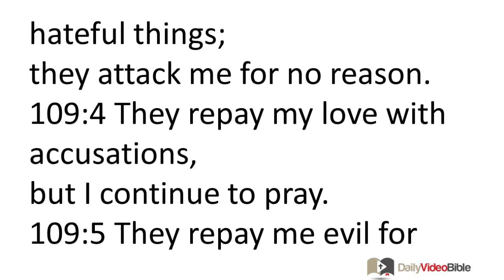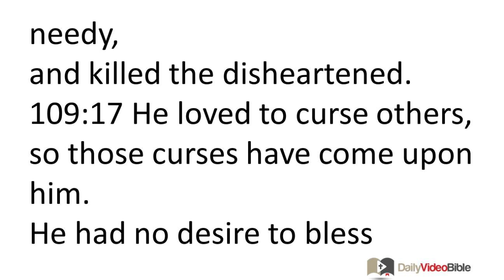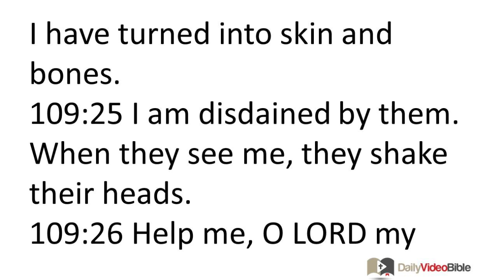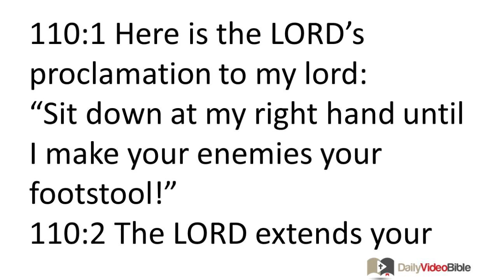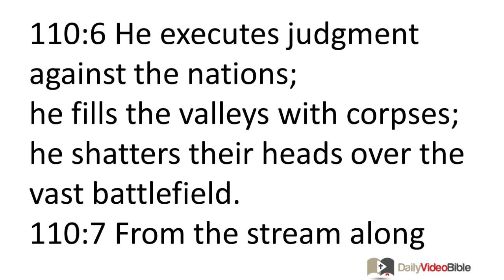October 1 Psalms 109 and 110 Old Testament for the Daily Video Bible DVB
For the music director, a psalm of David.
109:1 O God whom I praise, do not ignore me!
109:2 For they say cruel and deceptive things to me;
they lie to me.
109:3 They surround me and say hateful things;
they attack me for no reason.
109:4 They repay my love with accusations,
but I continue to pray.
109:5 They repay me evil for good,
and hate for love.
109:6 Appoint an evil man to testify against him!
May an accuser stand at his right side!
109:7 When he is judged, he will be found guilty!
Then his prayer will be regarded as sinful.
109:8 May his days be few!
May another take his job!
109:9 May his children be fatherless,
and his wife a widow!
109:10 May his children roam around begging,
asking for handouts as they leave their ruined home!
109:11 May the creditor seize all he owns!
May strangers loot his property!
109:12 May no one show him kindness!
May no one have compassion on his fatherless children!
109:13 May his descendants be cut off!
May the memory of them be wiped out by the time the next generation arrives!
109:14 May his ancestors' sins be remembered by the LORD!
May his mother's sin not be forgotten!
109:15 May the LORD be constantly aware of them,
and cut off the memory of his children from the earth!
109:16 For he never bothered to show kindness;
he harassed the oppressed and needy,
and killed the disheartened.
109:17 He loved to curse others, so those curses have come upon him.
He had no desire to bless anyone, so he has experienced no blessings.
109:18 He made cursing a way of life,
so curses poured into his stomach like water
and seeped into his bones like oil.
109:19 May a curse attach itself to him, like a garment one puts on,
or a belt one wears continually!
109:20 May the LORD repay my accusers in this way,
those who say evil things about me!
109:21 O sovereign LORD,
intervene on my behalf for the sake of your reputation!
Because your loyal love is good, deliver me!
109:22 For I am oppressed and needy,
and my heart beats violently within me.
109:23 I am fading away like a shadow at the end of the day;
I am shaken off like a locust.
109:24 I am so starved my knees shake;
I have turned into skin and bones.
109:25 I am disdained by them.
When they see me, they shake their heads.
109:26 Help me, O LORD my God!
Because you are faithful to me, deliver me!
109:27 Then they will realize this is your work,
and that you, LORD, have accomplished it.
109:28 They curse, but you will bless.
When they attack, they will be humiliated,
but your servant will rejoice.
109:29 My accusers will be covered with shame,
and draped in humiliation as if it were a robe.
109:30 I will thank the LORD profusely,
in the middle of a crowd I will praise him,
109:31 because he stands at the right hand of the needy,
to deliver him from those who threaten his life.